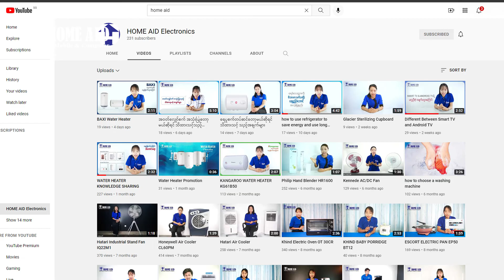Midea Water Dispenser YL-1135AS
ဒီဗွီဒီယိုလေးမှာတော့
 Midea Water Cooler လေးက ဘာတွေ ထူးခြားနေလဲ ဆိုတာရယ်
Water Cooler အသုံးပြုတော့မယ်ဆိုရင် သိထားသင့်တဲ့ အချက်လေးတွေကို ပြောပြပေးထားပါတယ်။